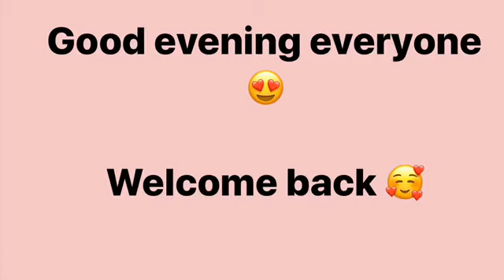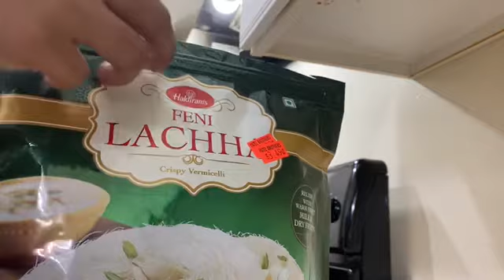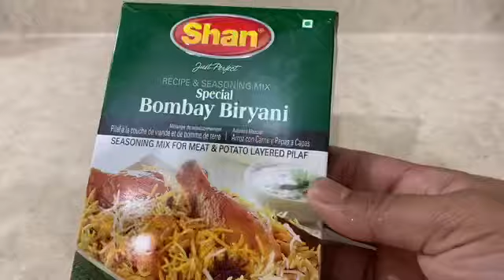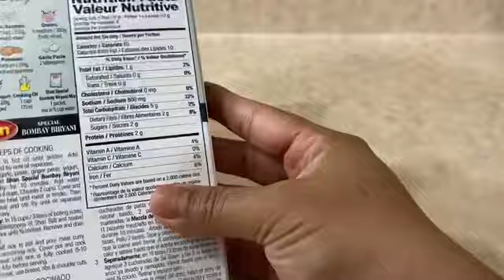রিলাক্স পেতে,এই ভিডিও টা দেখতে পারেন 😍 Rabeya Anny